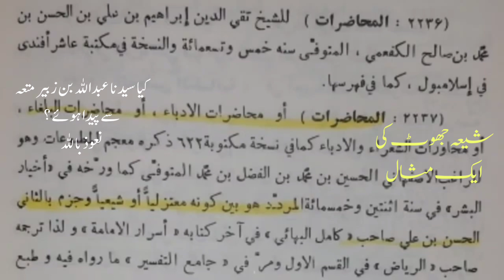kya syedna Abdullah bin zubair mutaa se paida huae? shia jhoot exposed by Mufti Rashid Mahmood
Abdullah bin zubair
mutaa